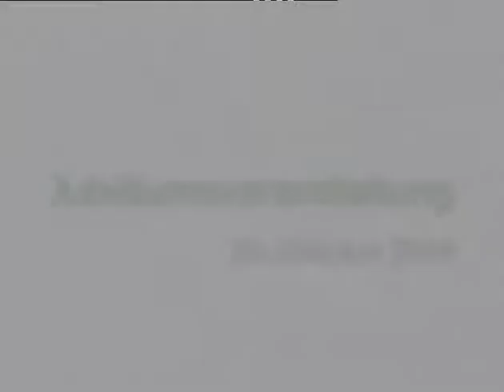20 Jahre Grüne Fraktion Bayern - der Festakt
Der offizielle Teil zur Jubiläumsfeier am 20. Oktober 2006 im Maximilianeum